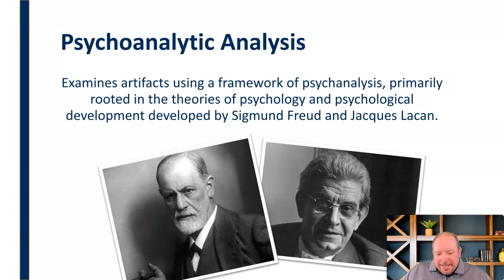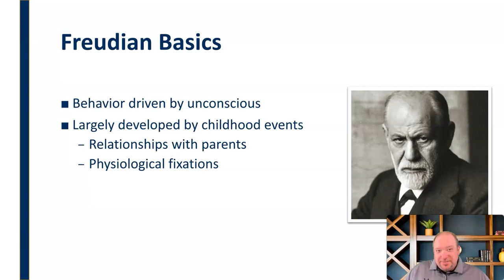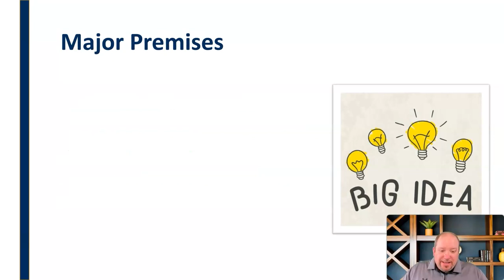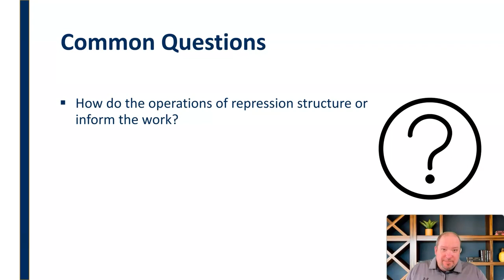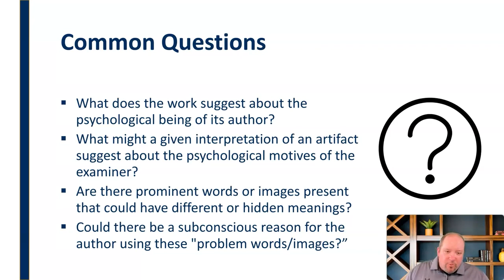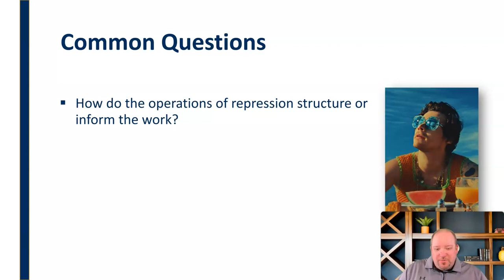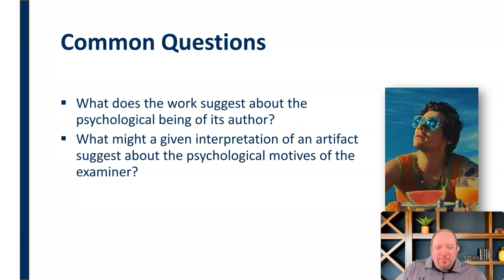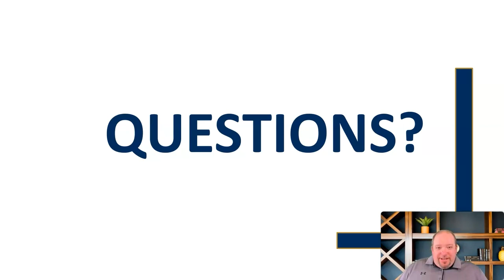Psychoanalytic Analysis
Mini-lecture discussing the critical lens of Psychoanalytic Analysis in critical media studies.